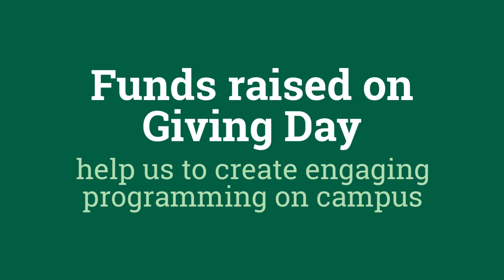Giving Day 2019 - Women's Soccer